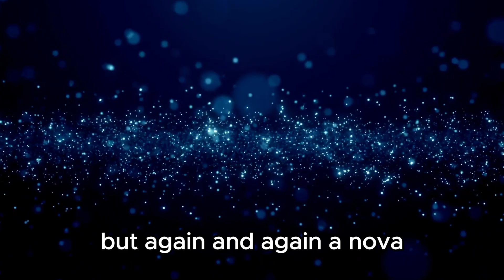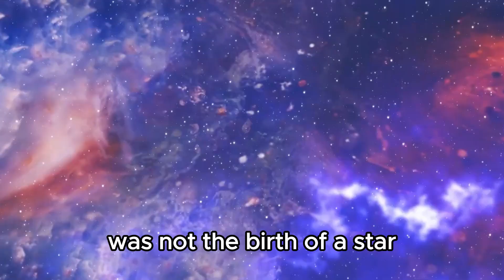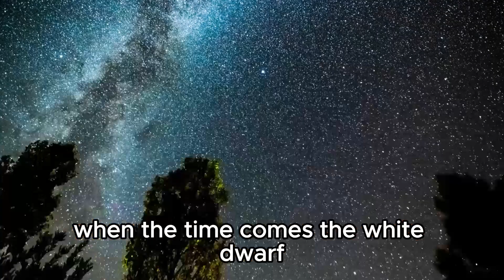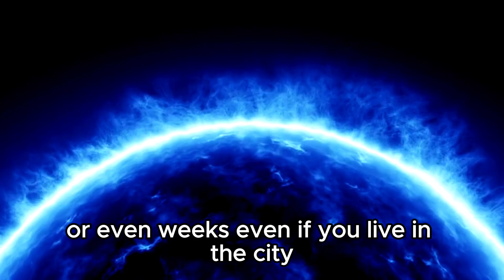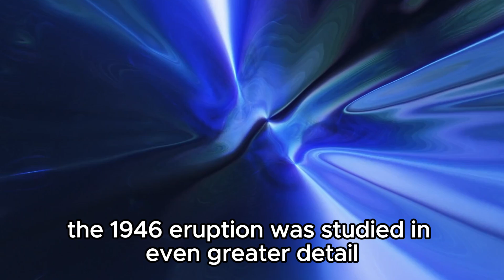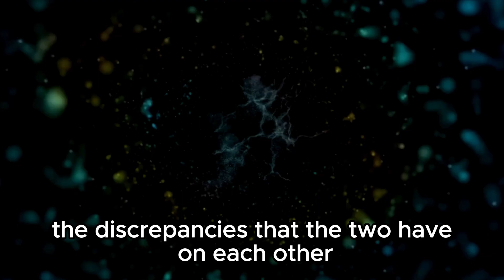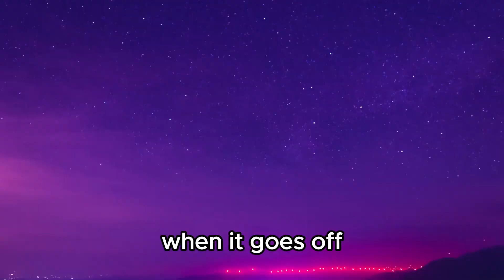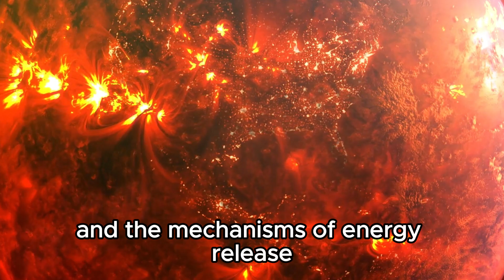We Are Witnessing a Unique Space Explosion That Is Visible from Everywhere!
🚀 Witness the Spectacular Space Explosion Visible Across the Globe! 🌌

Prepare to be amazed as we delve into one of the most extraordinary cosmic events in recent history—a celestial explosion visible from every corner of Earth! Join us as we uncover the science behind this mesmerizing phenomenon, its implications for our understanding of the universe, and how you can catch a glimpse of this celestial spectacle yourself.